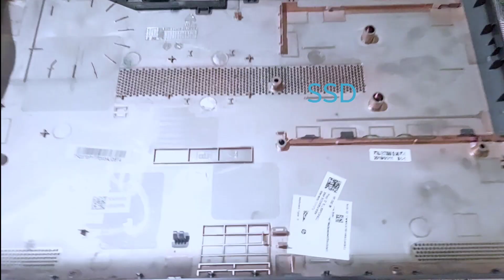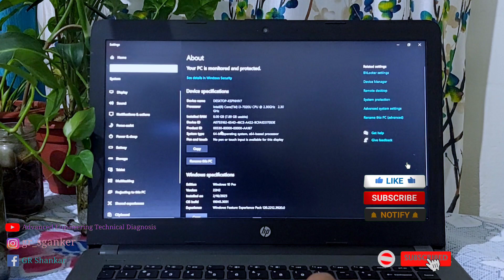Hp Laptop 240 G6 Notebook Keyboard Replacement & 4GB + 8GB RAM Upgrade